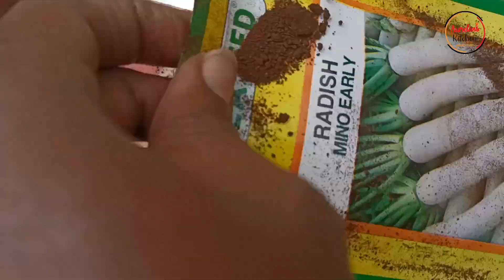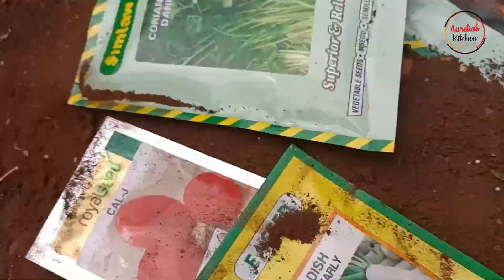NEW SEASON FARMING |What we planted in our garden vlog.